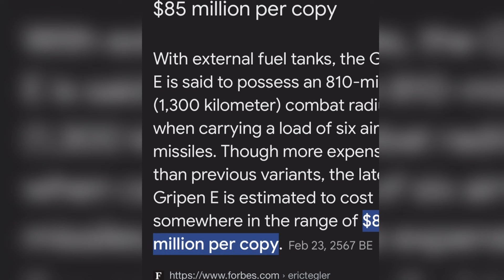ทอ.เคาะแล้วซื้อเคริ่องบินขับไล่ใหม่ กริฟเฟน E/F จากสวีเดนเขี้ยวเล็บใหม่กองทัพอากาศ ทแทน F-16 A/B